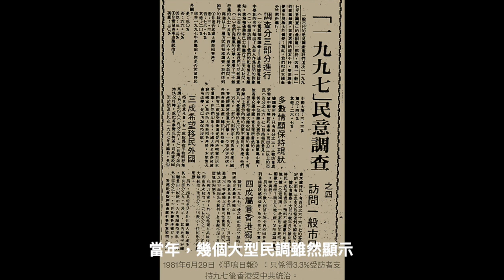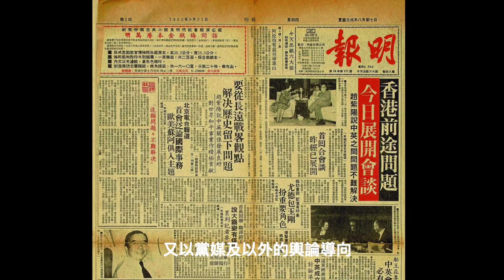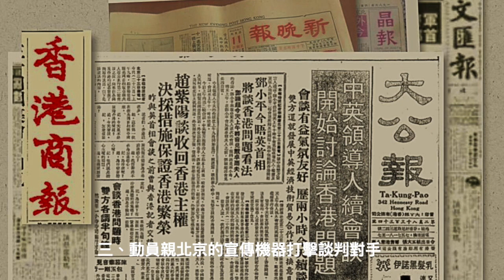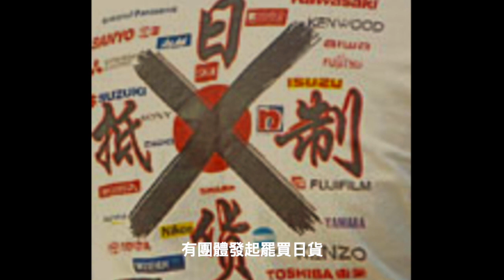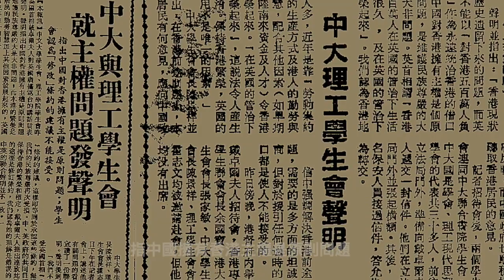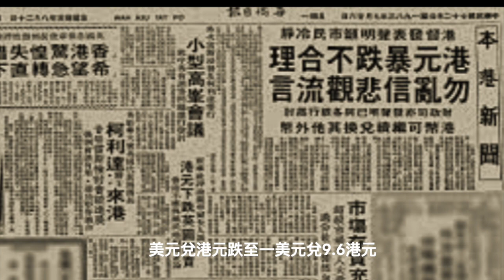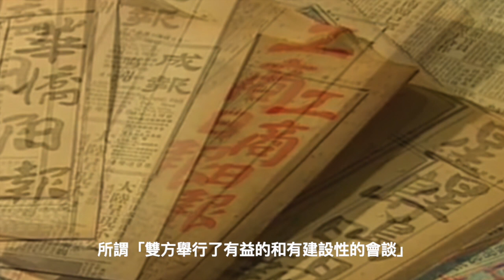褪色的明珠 - 不存在的三腳櫈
本篇承接第一輯，最後一集《揮不去的九七》，70年代港督麥理浩訪京會見鄧小平後的發展。中英八十年代的香港前途談判，由開始以至《中英聯合聲明》的正式簽署，香港人從頭到尾都沒有參與的身份，任人擺佈。而且，由始至終，從來沒有中共所謂九七回歸後，香港人「當家作主」這回事，中英港之間的所謂「三腳櫈」關係，亦根本從來未有存在過。

參考資料:
1. 世代懺悔錄 -  香港前途考古扎記: 1980年代香港前途談判歷程

2. 台灣新社會資料庫
中英香港前途談判與中共對香港的統戰（1982－97）：
批判與反思(新社會香港專題接收篇）

片中有好些零碎片段取自網上，或是幾手資料，或是未有記錄來源，無法註明出處，若告知啡伯，定必補誌，鳴謝，並請見諒!

請繼續收看以下製作:

描述香港由五十年代開始，因緣際會，由難民棲身之地，逐漸成了東方之珠，又因九七陰霾，明珠褪色。本系列通過短篇形式，以連續又獨立成章的方式，將種種大小事件留下的痕跡，用聲光作剪影，以史為鑑。

因野心家的嗜權嗜血，歷史永遠在不同地域，重覆著人類的悲慘命運。過去如是，現在如是，將來呢?
本系列用不同時段，不同地域的極權，去闡述殘暴政權滅絶人性的共通點。
上篇: 納綷下的捷克 -「像自由一樣美麗」
中篇: 新疆 -「不能拒絶的幸福」
下篇: 香港 - 「盒子裏的希望」

本系列用不同體裁去描寫各地人民為自由而戰。

往事如流水，一去不回，但總會在某時某刻，在腦海裏再度浮現。你我也許認識，也許不相識，往事總會有一些交集的時空和地域，當我們細味這些記憶，當中故事未必一樣，但甜酸苦辣的感受，也許大致相同。 地方的興衰大事，太沉重了，本系列所記的祇是歲月留下的一點點像映，供你在喝一杯咖啡的時間去細味低徊，也許還會給你帶來一絲感喟。

啡伯隨筆系列
本系列用散文、詩篇形式隨筆，意之所至，用兩三分鐘時間，對人對事，對生活無所不談。